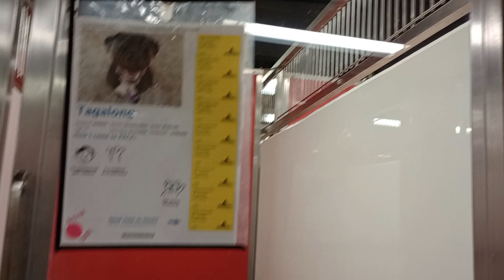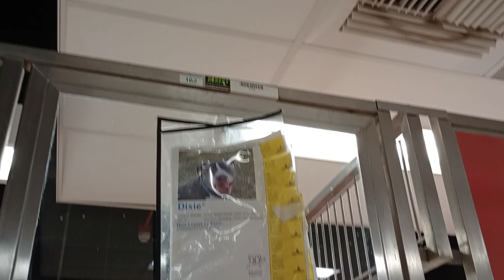Tagalong-black 3y A844942 Dixie 2y A847949 kennel 162 PACC shelter up&down but he's ~ok I'm near 162